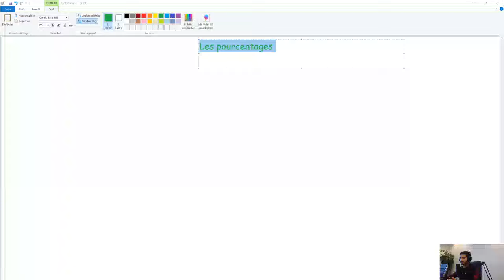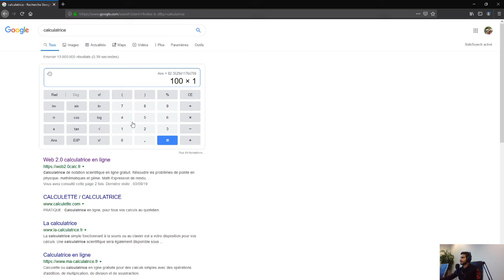[Maths] 2ème année éco (Lycée) maths: Les Pourcentages (cours)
📘 2ème année: Cours maths
Calcul dans R:
Problèmes du 1er degré et problèmes du second degré:
Notion de polynômes:
Arithmétique:
Calcul vectoriel:
Barycentre:
Translation:
Homothéties:
Suites arithmétiques:
Suites géométriques:
Généralités sur les fonctions:
Fonctions de références:
Trigonométrie et mesure des grandeurs:
Géométrie analytique:
Droites et plans dans l’espace:
Parallélisme dans l’espace:
Orthogonalité dans l’espace:
Statistiques:
Rotations:

2ème année économie et services
Proportion:
Suites arithmétiques - suites géométriques:
Statistiques et Dénombrement:
Problèmes du premier degré à une inconnue:
Problème du premier degré à deux ou trois inconnues:
Problèmes du second degré:
Exemples de fonctions de références: